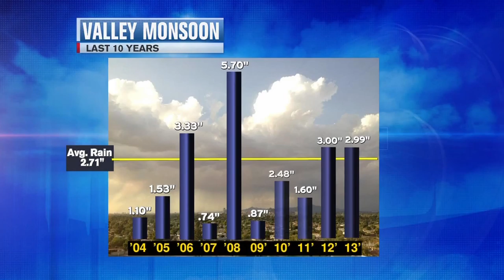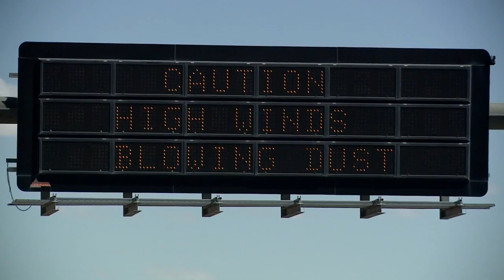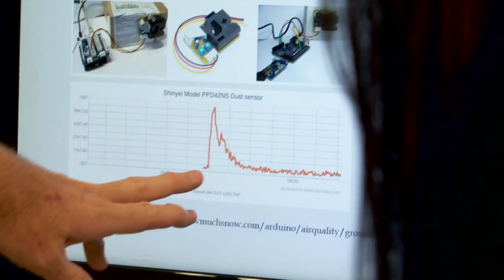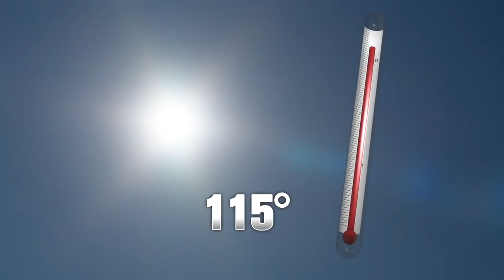Monsoon 360 (2014) 3TV Monsoon Special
3TV's Emmy Nominated Weather Special.